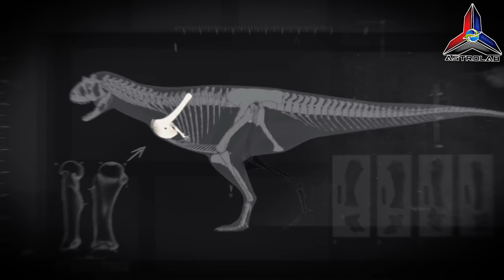Bagaimana Dinosaur Boleh Pupus?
Astrolab membawa anda Bagaimana Dinosaur. Boleh Pupus? Dinosaur merupakan spesis haiwan gergasi karnivor dan herbivor yang tingga di bumi sejak jutaan tahun lalu. Dinosaur berjalan dan mengharungi sisa sia kehidupan di planet ini selama 255 juta tahun. Kini dinosaur tidak lagi wujud dan hanya meninggalkan fosil-fosil. Saintis mula menjejak punca sebenar kepupusan mereka dan pengamatan mereka amat mengejutkan. Kenapa Donosaur pupus dan bagaimana boleh pupus? Jom saksikan !

Kredit:
Universal Pictures

About ASTROLAB.